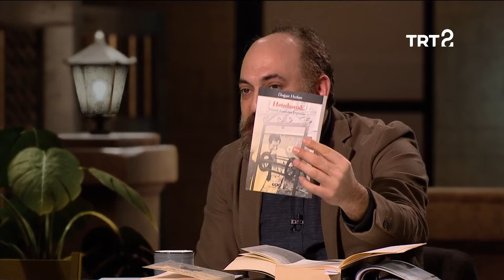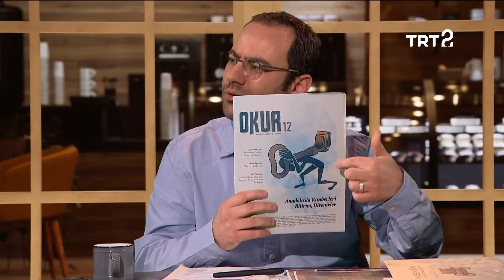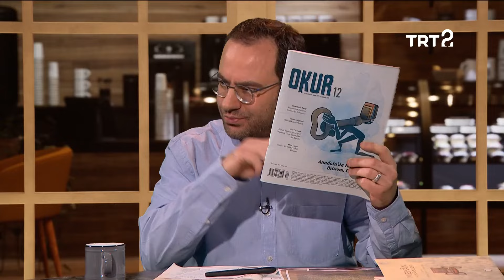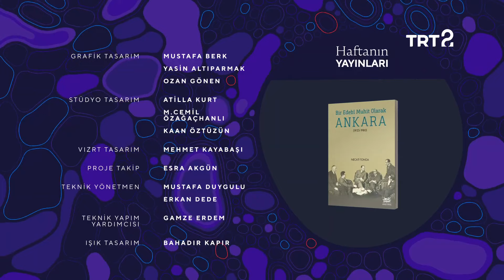Edebiyat Mahfilleri | Kelimeler ve Şeyler | 25. Bölüm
Kelimeler ve Şeyler'de "edebiyat mahfilleri" inceleniyor.